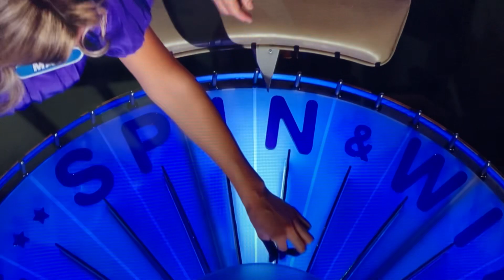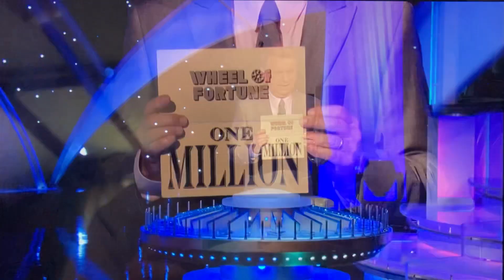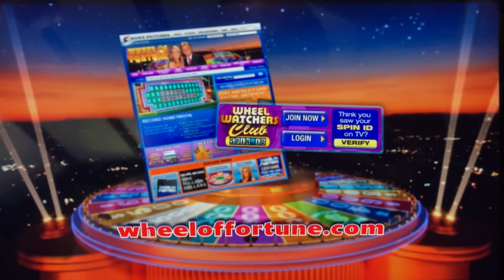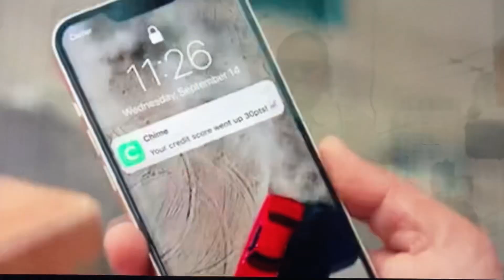Wheel of Fortune - Million Dollar Bonus Round (1/15/10) SO CLOSE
Day 5 of international food week with the 4th Million Dollar Bonus Round Of The Season also with a contestant missed the million by one peg over after missing out on $25,000 instead of the million

Airdate Friday January 15th, 2010